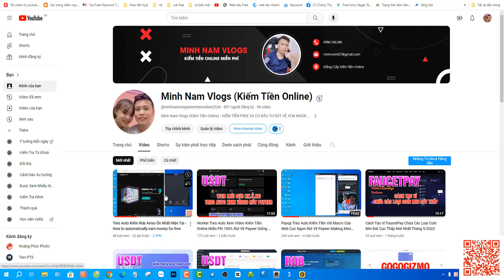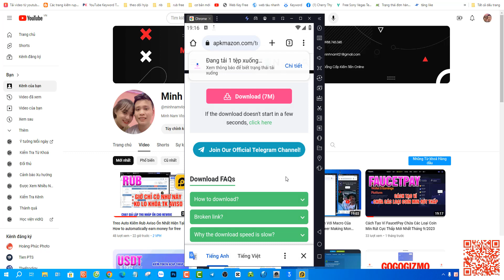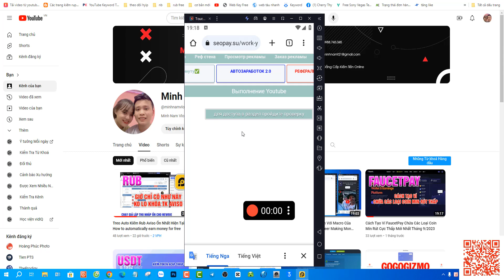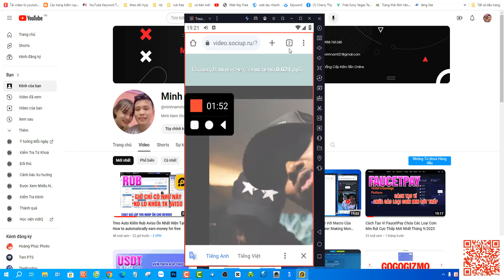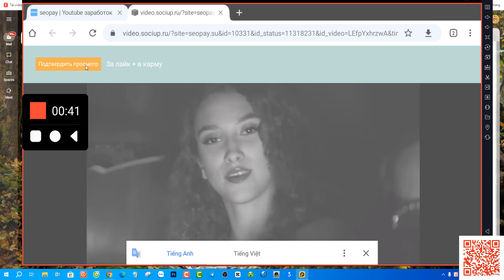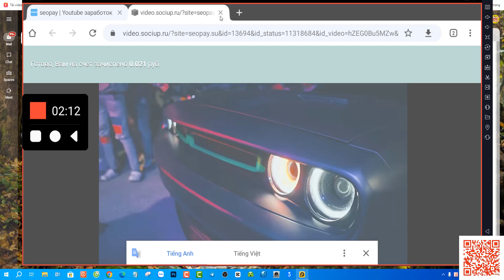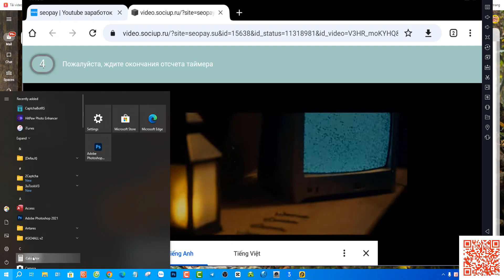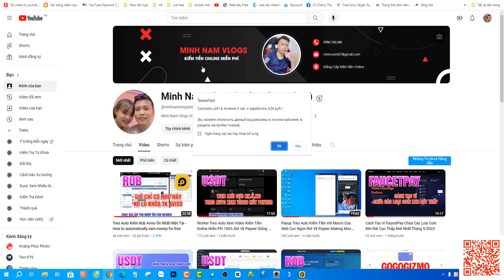Cách Treo Auto Vô Hạn Aviso,Seopay,Profitcentr... Bằng Điện Thoại Mượt Nhất - Make Money Free Rub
Minh Nam Vlogs - Kênh Chia Sẻ Tổng Hợp
♥NỘI DUNG VIDEO: Cách Treo Auto Vô Hạn Aviso,Seopay,Profitcentr... Bằng Điện Thoại Mượt Nhất - Make Money Free Rub
♥ LINK CHO CÁC BẠN: Quét mã aviso góc phải màn hình
♥CHÚC CÁC BẠN THÀNH CÔNG VÀ KIẾM ĐƯỢC NHIỀU TIỀN TỪ CÁC VIDEO CỦA MINH NAM NHÉ!
                             MINH NAM VLOGS - CHIA SẺ KIẾM TIỀN HAY 2023
                   GÓC HỖ TRỢ CỦA ADMIN:

-CẢM ƠN CÁC BẠN ĐÃ ĐĂNG KÝ ỦNG HỘ MINH NAM VLOGS

Aviso,Seopay,Profitcentr
Treo Auto Vô Hạn